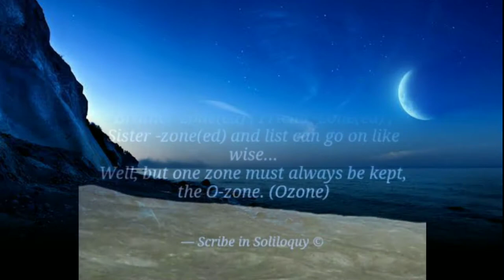world ozone day whatsApp status|September 16| International Day for Preservation of the Ozone Layer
International Day for the Preservation of the Ozone Layer

September 16 was designated by the United Nations General Assembly as the International Day for the Preservation of the Ozone Layer. This designation had been made on December 19, 2000, in commemoration of the date, in 1987, on which nations signed the Montreal Protocol on Substances that Deplete the Ozone Layer.

In 1973, the chemists Frank Sherwood Rowland and Mario Molina, who were then at the University of California, Irvine, began studying the impacts of CFCs in the Earth's atmosphere. They discovered that CFC molecules were stable enough to remain in the atmosphere until they got up into the middle of the stratosphere where they would finally (after an average of 50–100 years for two common CFCs) be broken down by ultraviolet radiation releasing a chlorine atom. Rowland and Molina then proposed that these chlorine atoms might be expected to cause the breakdown of large amounts of ozone (O3) in the stratosphere.